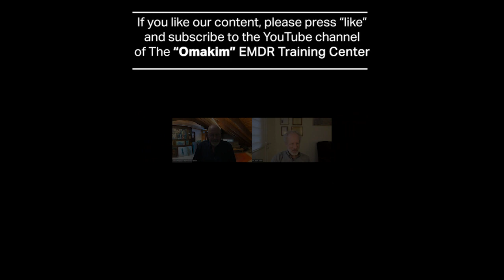"מעמיקים ביחד" - A conversation with Elan Shapiro - שיחה עם אילן שפירו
Welcome to "Ma'amikim Be'Yachad", the podcast of The "Omakim" Center for EMDR Studies. This episode is presented in English. It is a discussion with Elan Shapiro, one of the most senior EMDR professionals in the world and the developer of R-TEP and G-TEP, EMDR protocols for working with recent traumatic episodes, both with individuals and with groups.

In our discussion, we talked about how Elan came to be introduced to EMDR. We further discussed his journey in developing one of the most heavily researched Early Intervention protocols in EMDR.

This is a particularly long episode (a full hour). We assure you that it is worth the time commitment.

S01E06